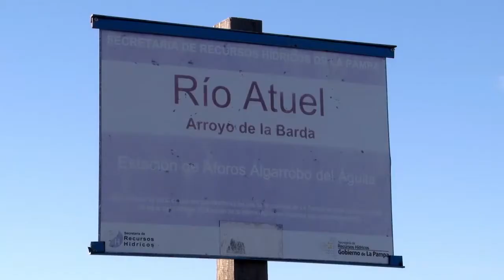Río Atuel: La Pampa pidió una Comisión para mejorar riego